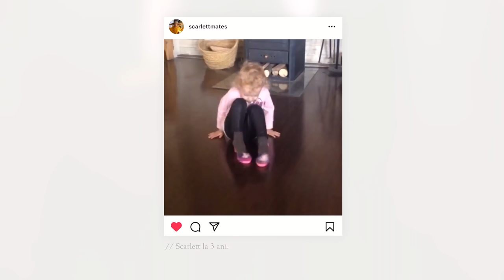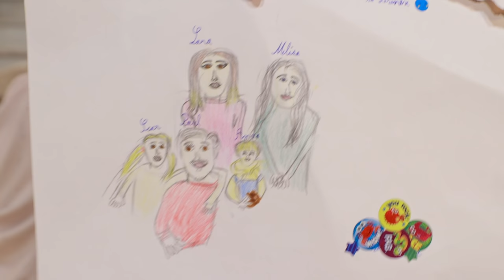🐈 Cel mai așteptat CADOU SURPRIZĂ !!!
🔴  Melissa și-a dorit de foarte mult timp pisică iar aceasta este ziua în care dorința ei a devenit realitate. Am mai avut o pisica acum 4 ani, Tom, dar am fost nevoiți să o dăm.

📬  Adresa la care ne poți trimite scrisori, colete, sau ce vrei tu:
Familia Mateș

✝️ Am primit des întrebarea ''Ce religie sunteți?'', aici e un video în care explicăm în mare despre credința noastră dar dacă vrei să afli mai multe despre acest subiect, am creat o secțiune separată în care punem multe video-uri legate de această temă și te poți alătura călătoriei noastre împreună cu Dumnezeu. Intră în familie